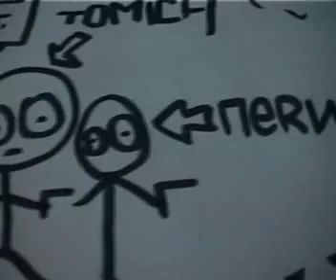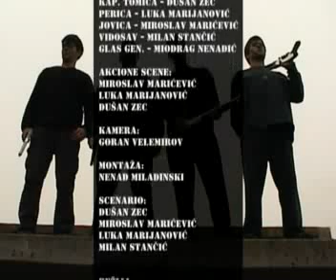S.V.O.T (S.W.A.T. Spoof)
Another short film, made by me and couple of my friends, for the Ultra Low Budget Film Festival in Kikinda (Serbia)(2004).

This is a parody on the S.W.A.T. TEAM.

The Terrorists have kidnapped presidents doughter and only the S.V.O.T. TEAM can save her.

Soundtrack: Limp Bizkit, Survivor, Rocky Soundtrack, Mos Def, B.T., P.O.D., Pearl Harbour Soundtrack, AC/DC